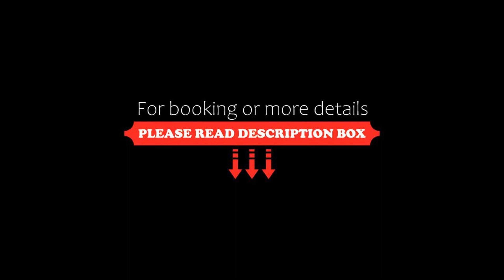The Lake House, Fonyód, Hungary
About Property:
Set in Fonyód, 2.8 km from Jankovics Strand and 49 km from Thermal Lake Hévíz, The Lake House offers a private beach area and air conditioning. This property offers access to a balcony, free private parking and free WiFi. The villa has an outdoor fireplace and a hot tub.
Offering a terrace with lake views, this villa also has a flat-screen TV, a well-equipped kitchen with a dishwasher, an oven and a microwave, as well as 4 ...
Property Type: Hotel
Address: 8640 Fonyód, Virág utca 24., Hungary
Searching For
1. The Lake House - Fonyód - Hungary
2. The Lake House - Fonyód - Hungary Address
3. The Lake House - Fonyód - Hungary Rooms
4. The Lake House - Fonyód - Hungary Amenities
5. The Lake House - Fonyód - Hungary Offers and Deals
Audio Credit:
Track Title: Blank Slate
Artist: VYEN